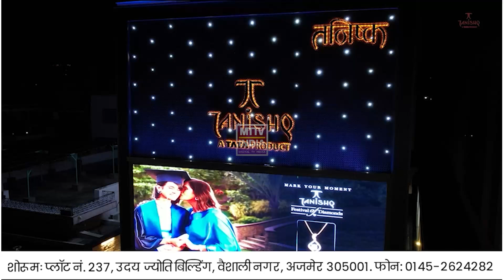Ajmer News CET परीक्षा देने आए परीक्षार्थियों के लिए खाने-पीने और रहने की व्यवस्था कर रहा माली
CET परीक्षा देने आए परीक्षार्थियों के लिए खाने-पीने और रहने की व्यवस्था कर रहा माली समाज अजमेर ,ज्योतिबा फुले मालियन सेवा समिति की ओर से पुलिस लाइन बालाजी मंदिर में व्यवस्था ,माली समाज ने उठाया परीक्षार्थियों के खाने-पीने, रहने और केंद्र तक पहुंचाने का जिम्मा ,समाज के भामाशाह कर रहे हैं व्यवस्थाओं के लिए आर्थिक मदद